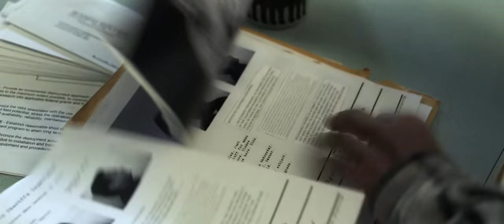"The Briefcase" Trailer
"The Briefcase"

Written/Directed: Jason Krawczyk
Kip Pardue, Josh Alexander, David Vadim, Nashawne Kearse, Vincent Pastor, Daniel Stewart Sherman, Lou Sumrall, Kenneth Simmons

Producer: Zach Hagen
Director of Photography: Eric Billman
Editor: James LeSage

With Music by: Tom Waits, The Budos Band, Blue Oyster Cult, and The Animals.

Being released by "Osiris Entertainment" 2013